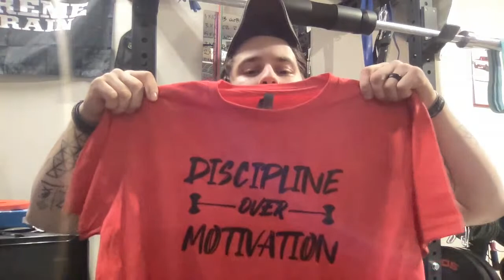MUSCLES & MACROS PODCAST I Be intentional Be Relentless I Study things you put in your body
HEALTH & WELLNESS PROGRAM:
FASTer Way To Fat Loss:

DISCOUNT/ MERCH RECOMMENDED:

Use Code "musclesandmacros"

Use Code "LIBERTY15"

Use Code “T20Musclesandmacros"

About Muscles & Macros:
Veteran, Entrepreneur, Content Creator, Coffee Connoisseur, Adventurer.